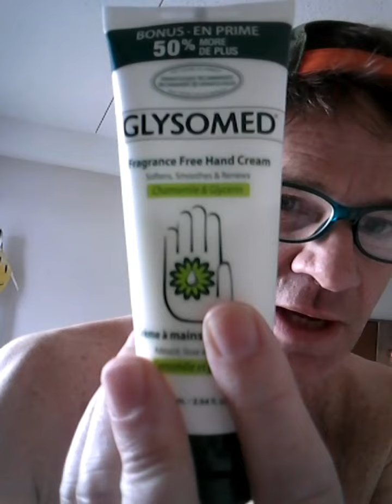Mackalamore or my Naked News? Get another phone and play my video while his song plays too